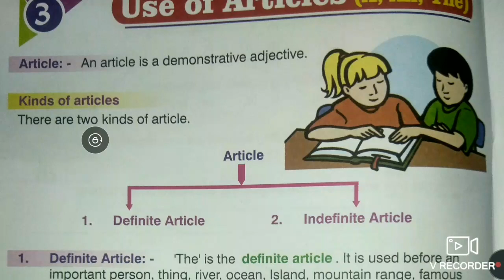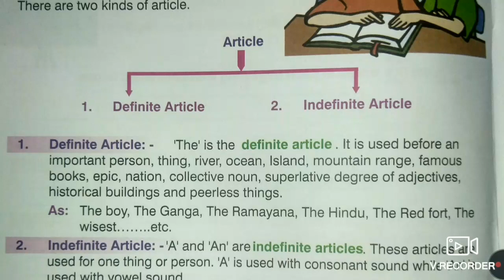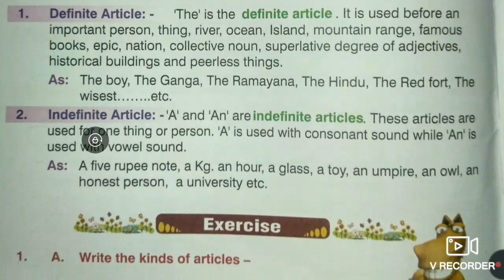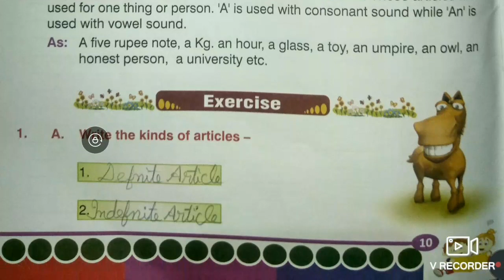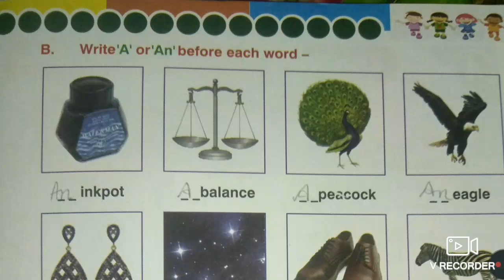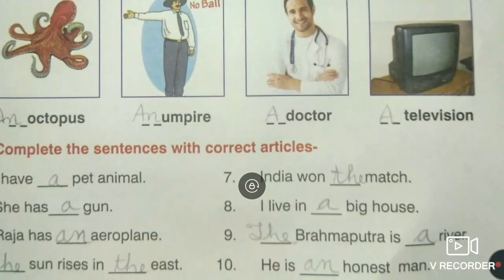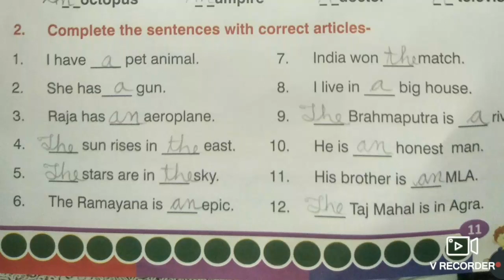Use of articles A, An, The